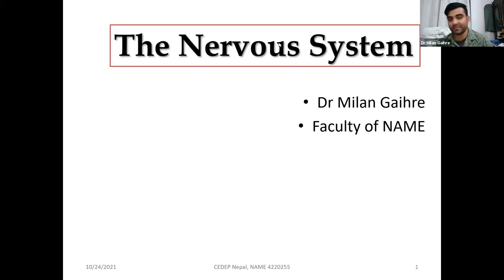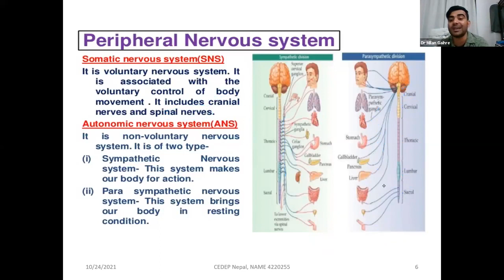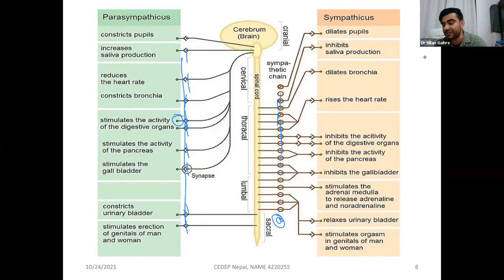nervous system part 3 |cee lecture |by milan ghaire sir